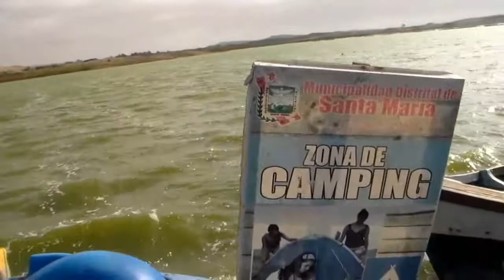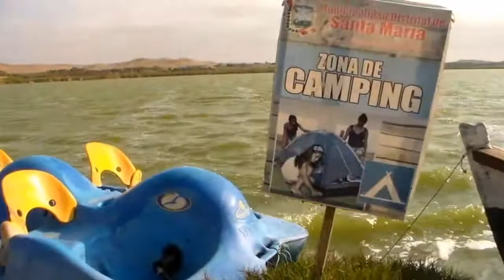TERROR en la Laguna Encantada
Trágicos momentos vividos aquella fatídica tarde del 2013...